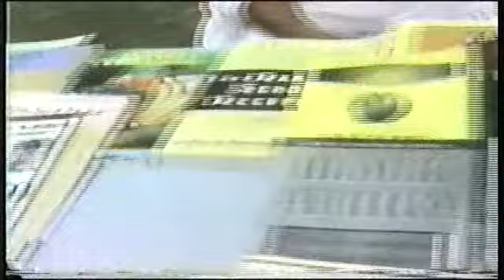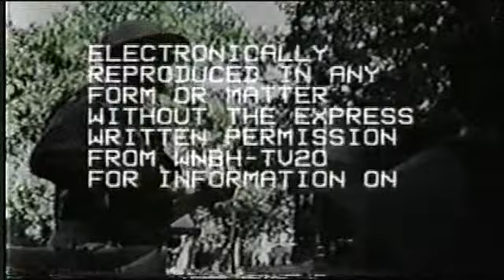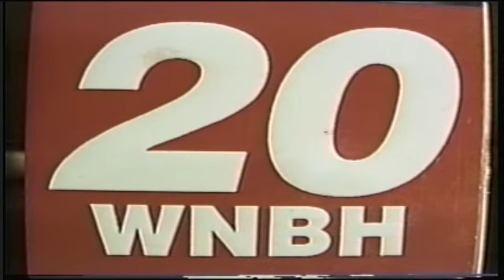PT-10 JONES & MOORE PRODUCTIONS 1993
PEOPLES FESTIVAL 93 AT VERNON PARK IN GERMANTOWN CAM OPERATOR RAY MADISON HOST ALLEN BARNES & EUGENE DYE